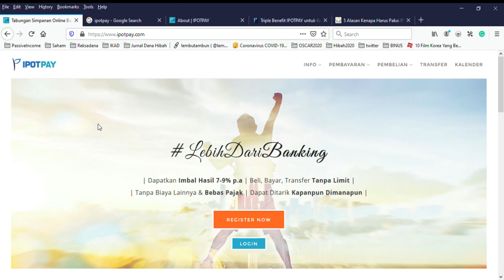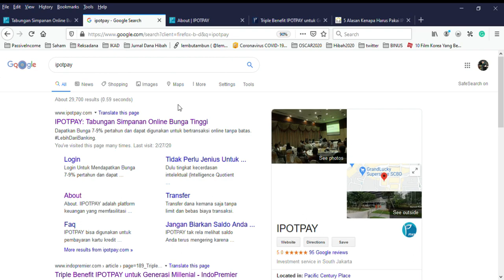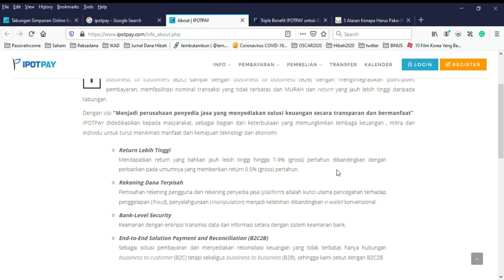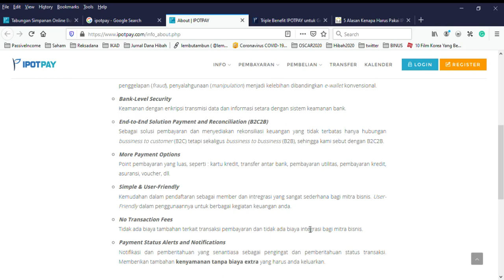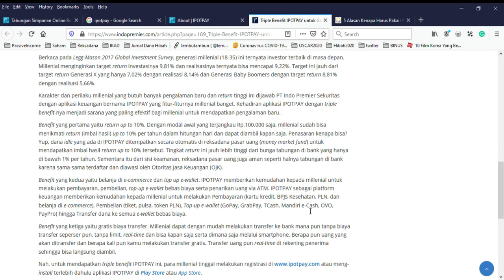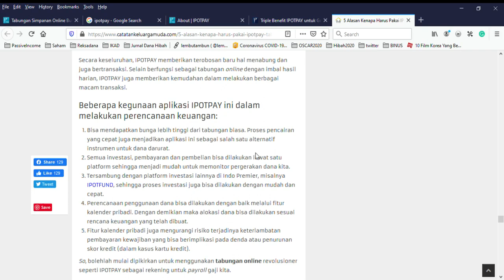⚠️Lebih Dari Banking - IPOTPAY: CUAN SIMPANAN ONLINE BUNGA TINGGI‼️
Bolehlah mulai dipikirkan untuk menggunakan tabungan online revolusioner IPOTPAY sebagai rekening untuk payroll gaji kita karena menguntungkan banget. Terbukti dari pengalaman gw pribadi.
Beberapa kegunaan aplikasi IPOTPAY ini dalam melakukan perencanaan keuangan:
1. Bisa mendapatkan bunga lebih tinggi dari tabungan biasa. Proses pencairan yang cepat juga menjadikan aplikasi ini sebagai salah satu alternatif instrumen untuk dana darurat.

2.Semua investasi, pembayaran dan pembelian bisa dilakukan lewat satu platform sehingga menjadi mudah untuk memonitor pergerakan dana kita.

3.Tersambung dengan platform investasi lainnya di Indo Premier, misalnya IPOTFUND, sehingga proses investasi juga bisa dilakukan dengan mudah dan cepat.

4.Perencanaan penggunaan dana bisa dilakukan dengan baik melalui fitur kalender pribadi. Dengan demikian maka alokasi dana bisa dilakukan sesuai rencana keuangan yang telah dibuat.

5.Fitur kalender pribadi juga mengurangi risiko terjadinya keterlambatan pembayaran kewajiban yang bisa berimplikasi pada denda atau penurunan skor kredit (dalam kasus kartu kredit).